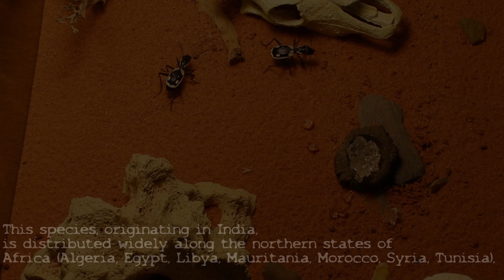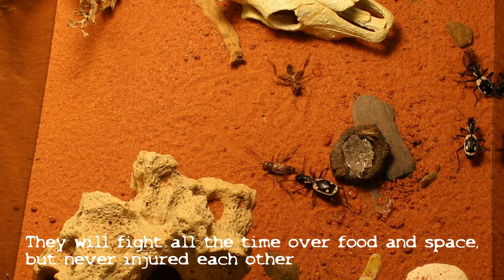Anthia sexmaculata marginata - Egyptian predator beetle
Hi everyone
Here is our video with our favorite beetles - Anthia sexmaculata marginata

If you have any sugestions or ideas please don't be a stranger and let us know.